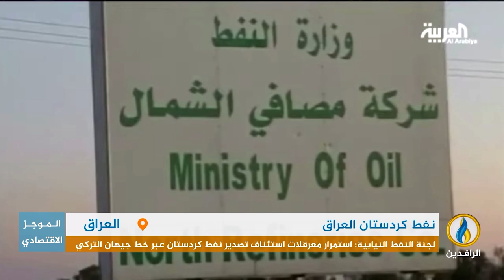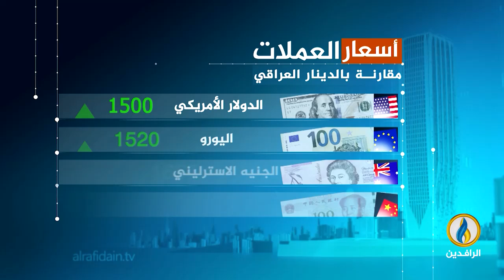أبرز الأخبار الاقتصادية على قناة_الرافدين ليوم الخميس في